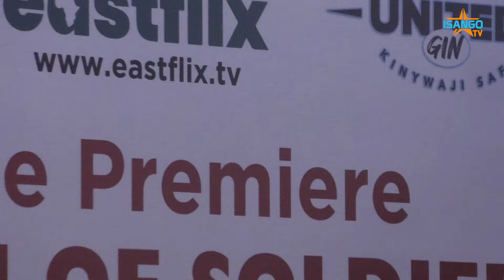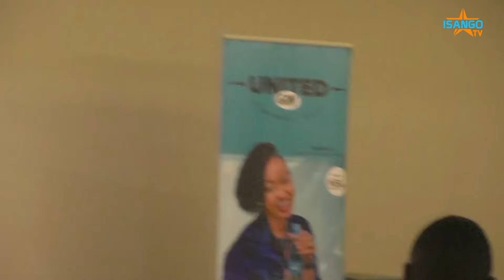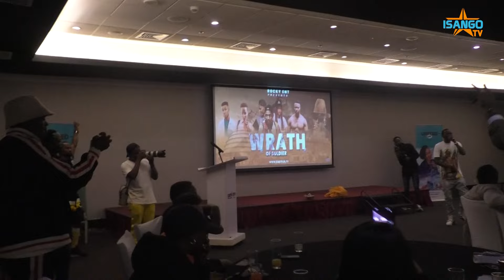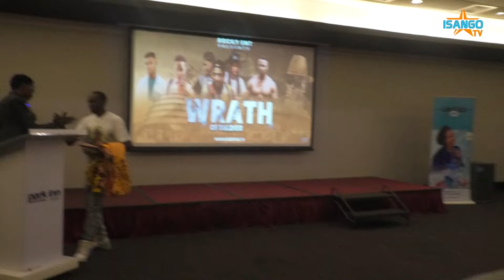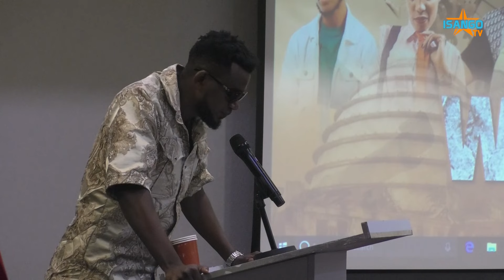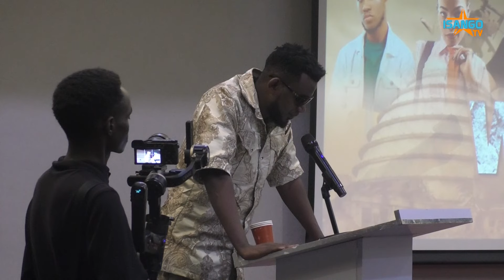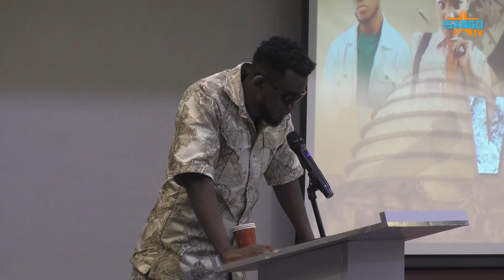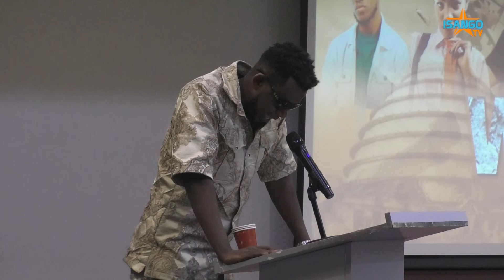UKO IBYAMAMARE Byari Byifashe mu kumurika Film ya Rocky Kimomo